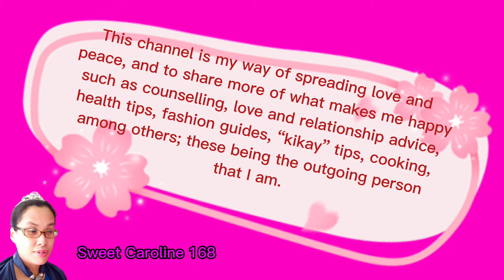Sweet Caroline 168 Channel Trailer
Hello everyone! It's me, your one and only friend around the world, Sweet Caroline, a visually-impaired person on a mission to live life to the fullest. I love meeting all kinds of people. This inspired me to take up Psychology.

Aside from that, one of my biggest passions is singing. I love music, I love to sing. I'm also into cooking and experimenting with different recipes, twists to classic dishes. Moreover, I'm your fashionable friend! Let's be stylish to be the best we can be.

This channel is my way of spreading love and peace, and to share more of what makes me happy such as counselling, love and relationship advice, health tips, fashion guides, “kikay” tips, cooking, among others; these being the outgoing person that I am.

I wish to inspire and be inspired, my friends. It’s nice that you’ve come across my videos or my channel. Sharing is caring! Love and have fun! Have a great day!!!

Life is awesome! Being alive is a blessing. Here's how you can always keep your inspiration and enthusiasm ALIVE! Let's learn and inspire each other!

Always choose the right path of our lives because everything is already written in the stars. Be positive, stay positive, and keep the positive energy ALIVE!!!